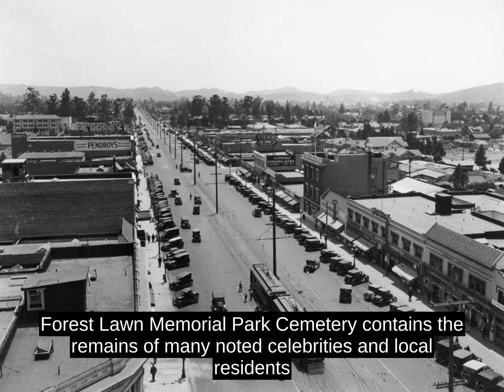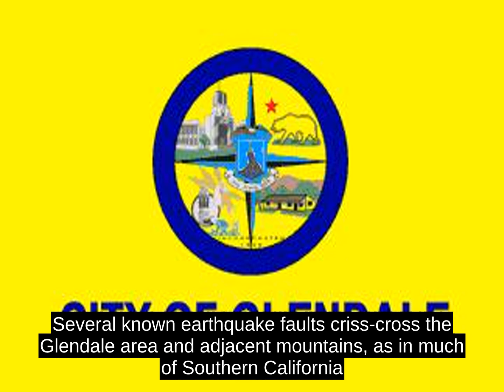Glendale, California (USA) - History and Facts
Glendale lies in the southeastern end of the San Fernando Valley, bisected by the Verdugo Mountains, and is a suburb in the Greater Los Angeles Area